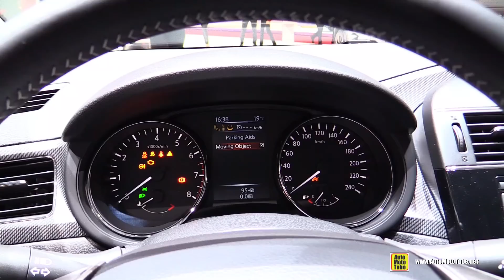2015 Nissan Pulsar Tekna - Exterior and Interior Walkaround - 2015 Geneva Motor Show